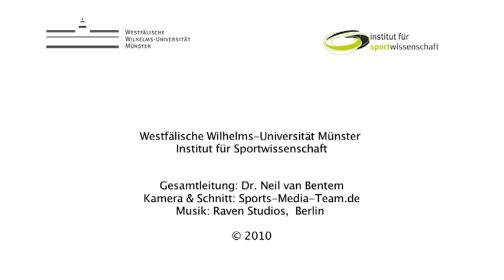8.04.2 Stuba Aufschwung Zielübung mit Hilfe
Stuba Aufschwung mit Hilfe